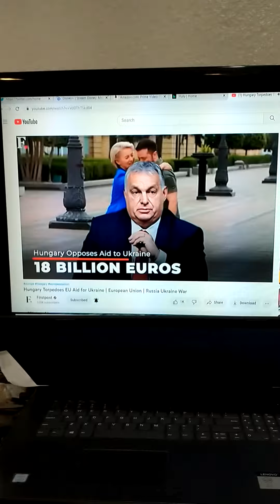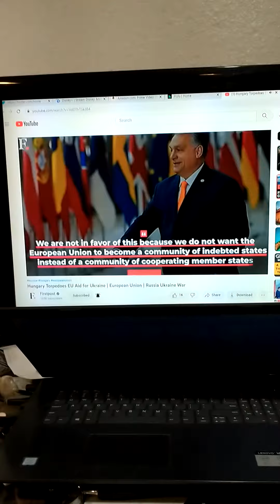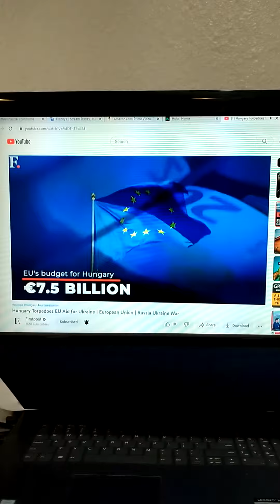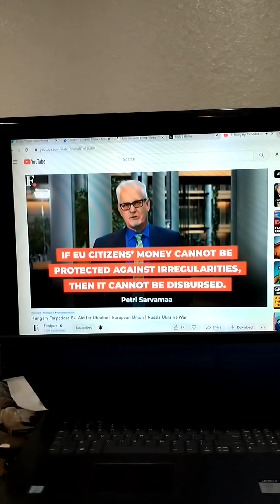December 4, 2022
E.U.   is falling apart . imo